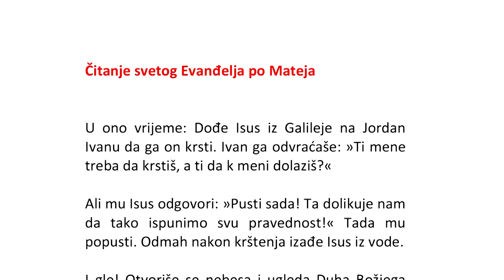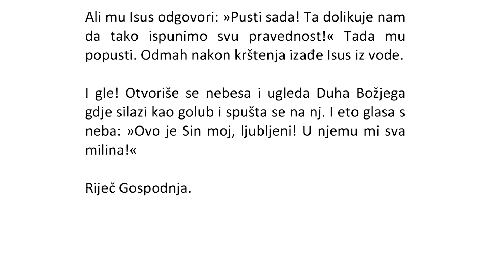RIJEĆ NADE 07 01 2023